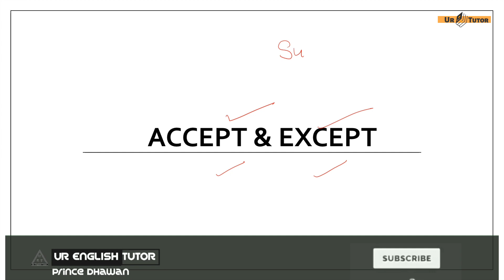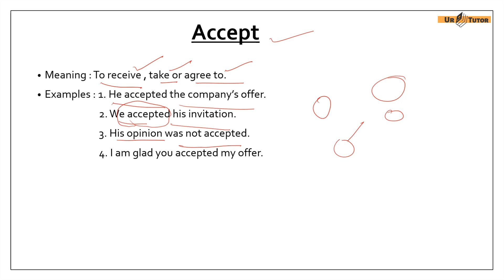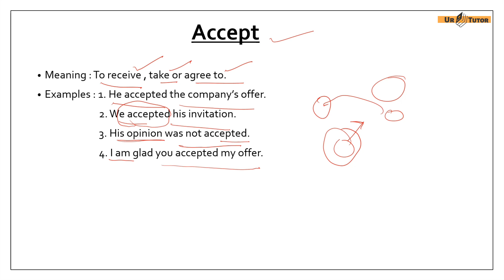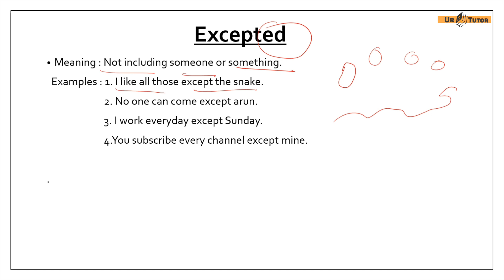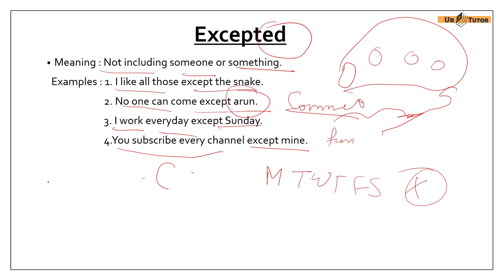Accept or except ? | Common Grammar Mistakes | Confusing English Words | ESL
accept and except these are two most confussing words with same pronounciaction but different spellings mostly people use it wrong in english grammar so today in this video i will tell you about difference in except and accept and we will learn how to use except and accept in english grammer and for practice we will do some sentences related to except and accept.

All related queries answered in this video:-
1. accept
2. except
3. accept vs except
4. accept vs except pronunciation
5. accept except
6. accept and except
7. except and expect
8. except to accept
9. except vs accept
10. diffente axcept and accept,expect
11. except vs accept for grammar
12. hindi meaning of expect except and accept
13. what is right accept or except
14. what is the difference in expect except accept
15. how to pronounce except and accept

Free English Speaking Course When it comes to speak English correctly, students often make these common English Grammar mistakes with counter and uncountable nouns. There is always a confusion while forming plurals and using articles before nouns in English.in this video you will learn how to use the grammar rules to speak correct and fluent spoken English. This English speaking class is ideal for beginners and advanced English students as this build the foundation to speak English in right way. so here I will provide you free English classes covering topics such as - English Grammar course, English conversation, Communication skills, Vocabulary, English practice, English speaking for the real world, Spoken English tips to improve your English, Personality development, IELTS training & Coaching, Job interview skills and much more to help you speak fluent English faster and better.
hello and welcome in Ur English Tutor i m Prince Dhawan,and I'm a english trainer. On this channel I bring you guys videos on the english grammer and i will provide you videos on basic english and advance english. Here you will get Free English lessons on spoken english,english conversation,grammar, vocabulary, pronunciation, accent, conversation skills, writing skills complete new way you will get here for learn english speaking and you will get almost everything that you use in your daily routine life join this channel and i promise you i will change your whole Personality.